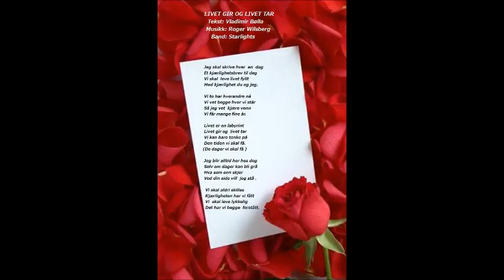Livet gir og livet tar-Starlights.wmv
''Livet gir og livet tar ''
Musikk: Roger Wilsberg
tekst : Vladimir Petrovic  Vladde
fra cd Livet er herlig - 2011